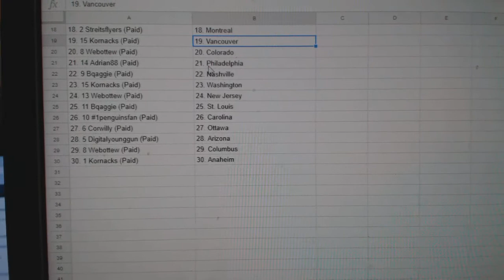Team Randoms - C&C GB #8729